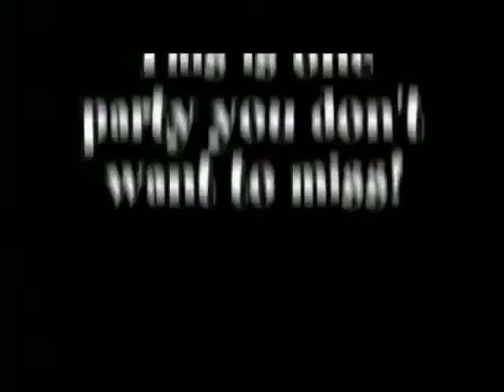Tha Crib Trailer YouTube